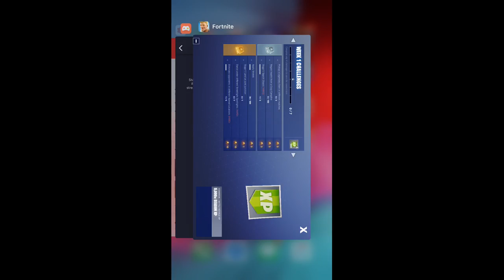Season 6 Has Released!! First day 1 buying “THE BATTLEPASS” //hishamgamer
The day 1 of season 6 it has been released enjoy!

Buying the battlepass

Follow me for more:
https:profile/hisham_gaming